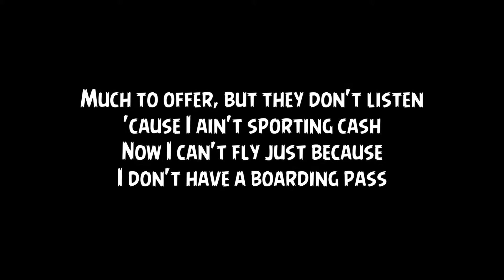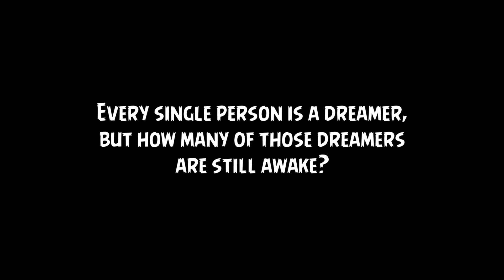LYRICS: The Intro - S.P.A.D.E. (Day 209)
Day 209 of S.P.A.D.E.s Daily 16s, Remix of Prince EAs "The Intro"